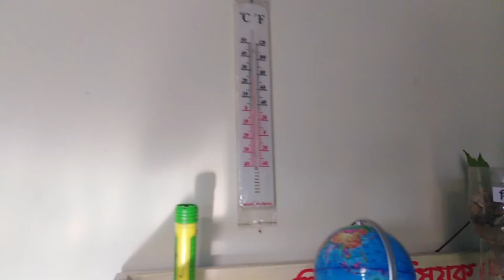School er Biggan upokoron